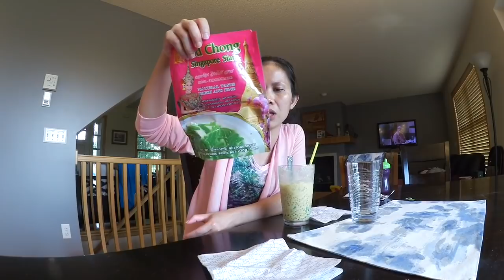BULE JUGA DOYAN CENDOL | KEBUN GALAU TANPA EEK SAPI | MADDY KE DOKTER | ANAK 3 THN NYANYI LAGU INDO